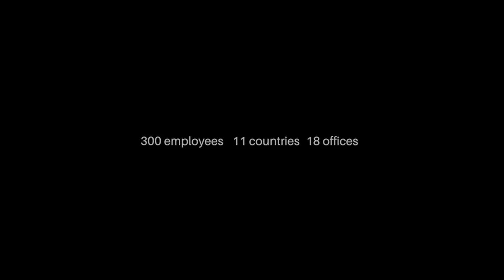Now Inforpress is...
Inforpress is now ATREVIA.
#1 Global COmmunications consultancy in Spain with a latin spirit.
we ara movement. we are Communication